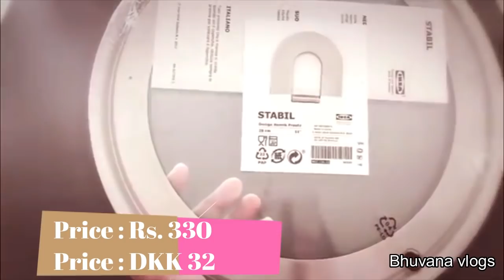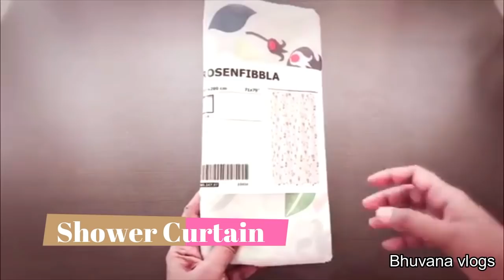IKEA ஷாப்பிங் ஹால் | IKEA shopping haul | Cookware collections in Tamil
ikea shopping haul 2018 ikea shopping haul india ikea shopping haul hyderabad vlog uni shopping + ikea haul ikea shopping haul 2018 indonesia ikea shopping haul indonesia
ikea decoracion 2019 ikea furniture 2019 ikea haul january 2019 ikea haul 2019 uk ikea hyderabad 2019 ikea haul 2019 usa ikea haul januar 2019 ikea hall 2019 ikea 2019 malaysia catalogue ikea makeover 2019 musique pub ikea 2019 ikea new products 2019 new at ikea 2019 ikea new advert 2019 ikea natale 20192der ikea neuheiten 2019 nike 2019 collection
ikea online catalogo 2019 ikea katalog 2019 online ikea penang 2019 pub ikea 2019 ikea portugal 2019 ikea reklama 2019 ikea sale 2019 ikea shopping 2019 ikea winter sale 2019
ikea spring 2019 ikea vlog 2019 ikea winter 2019ikea furniture ikea india ikea kitchen ikea haul
ikea store ikea sofa bed ikea products ikea hack ikea song ikea add ikea advert ikea app ikea australia ikea asmr ikea all song ikea abu dhabi ikea bedroom ikea bathroom ikea bunk bed
ikea bowl advertisement ikea bed hack ikea besta ikea canada ikea chennai ikea curtains
ikea chair ikea catalogue ikea cupboard ikea christmas rajahmundry ikea delhi ikea dining table
ikea diy ikea design ikea drawer ikea diwali ikea desk india ikea electronics google home e ikea
echo plus e ikea ikea furniture hyderabad ikea food ikea furniture india ikea factory ikea folding bed ikea floor lamp ikea folding table ikea furniture haul ikea furniture ideas ikea gurgaon
ikea garden ikea glass jars  ikea ghana ikea glass ikea germany ikea hyderabad ikea hyderabad auto ikea haul india ikea hyderabad ad ikea hyderabad haul ikea hyderabad tour ikea home
ikea hyderabad food 24 h ikea ikea india ad ikea in bangalore ikea india haul ikea in mumbai
ikea in chennai ikea ideas ikea jobs ikea japan ikea jeddah ikea jars ikea jakarta ikea kitchen design ikea kolkata ikea kuwait ikea kids ikea kitchen set ikea kitchen india ikea lamp ikea living room ikea lighting ikea lack table ikea latest ikea latest haul ikea l desk hack ikea l shaped kitchen ikea makeover ikea mall in hyderabad ikea online shopping ikea office chair
ikea office furniture ikea opening ikea online shopping in india ikea offers ikea office desk
ikea pressure cooker ikea room tour ikea room makeover hyderabad ikea shopping mall
ikea store hyderabad ikea sofa set ikea tour hyderabad ikea tv stand ikea toys ikea tv cabinet
ikea table india ikea usa ikea under 100 ikea under 500 ikea unboxing ikea utensils ikea washing machine ikea window blinds ikea xmas ad ikea youtube india ikea youtube hyderabad